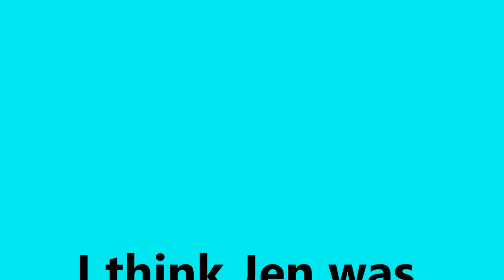Jen's Story: LONG we discuss many issues surrounding chronic pain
TRIGGER WARNING THIS GET VERY REAL!
This is Jen's interview almost uncut
We discuss a huge variety of topics from Canadian health care to suicide.

If you just want the SCS related stuff here is the SHORT version:

Are spinal cord stimulators safe?